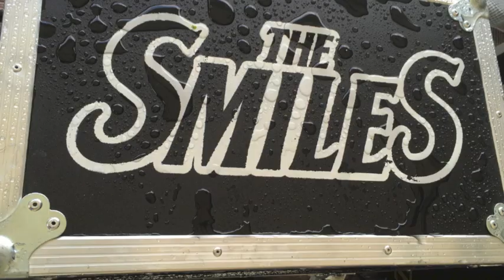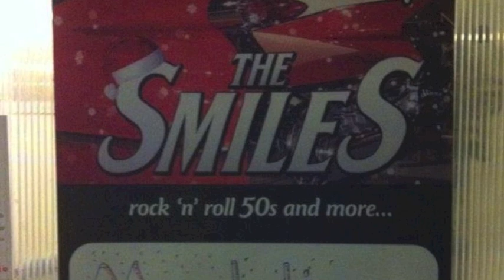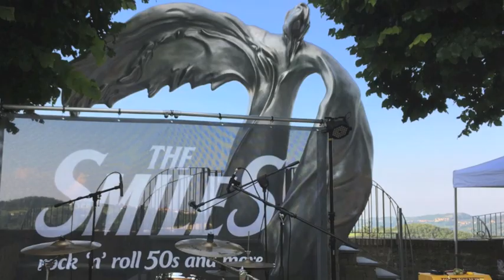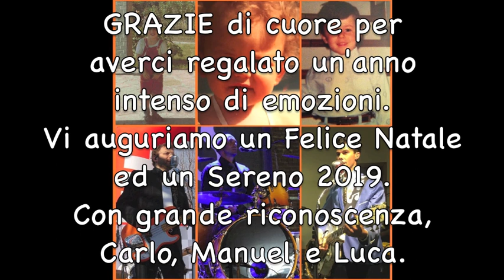The SmileS Natale 2018 O Holy Night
... Grazie alle pro loco,
alle sale da ballo,
ai locali dove abbiamo suonato,
grazie a Bart  Bartolomeo Maccagno,
grazie a Giorgio Fini Quaglia anche per il lavoro di mixaggio...
ma soprattutto un grazie speciale a tutte le persone che ci sostengono!!!...
che nella Notte Santa anche tutti quanti Voi possiate tornare un po’ bambini...

Luca, Carlo e Manuel